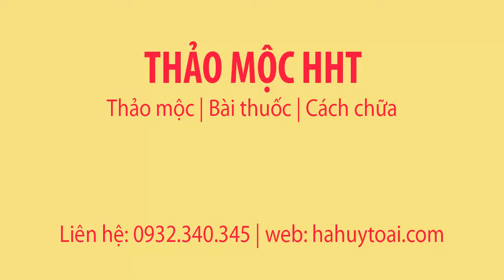CÁT SÂM - TÀI LỆCH - TÁC DỤNG CỦA CÁT SÂM - CÁCH NGÂM RƯỢU CÁT SÂM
Cát sâm có tác dụng rất tốt cho sức khỏe của bạn
Cát sâm là vị thuốc bổ mát, thường dùng trong những trường hợp suy nhược, ho, sốt khát nước, nhức đầu, tiểu tiện khó khăn, có thể dùng độc vị cát sâm hay phối hợp với nhiều vị thuốc khác.
Cát sâm còn có các tên gọi khác: Tài lệch, sâm nam, sâm chuột, ngưu đại lực, sơn liên ngẫu, đại lực thự. Tên khoa học Millettia speciosa Champ. Cát là sắn, vị thuốc giống củ sắn lại có tác dụng bổ do đó có tên cát sâm
Tại nhiều vùng cát sâm được coi như là một vị thuốc bổ mát, do đó mới có tên sâm. Thường dùng trong những trường hợp suy nhược, ho, sốt khát nước, nhức đầu, tiểu tiện khó khăn, dùng riêng hay phối hợp nhiều vị thuốc khác dưới dạng sắc. Mỗi ngày dùng 10 đến 20 g có thể dùng tới 40 g
Nhân dân các tỉnh miền nam Trung Quốc (Quảng Đông, Quảng Tây) cũng dùng làm thuốc chữa đau nhức thấp khớp, đau lưng, viêm gan mãn tính, ho. Ngày uống 40 đến 80gam dưới dạng thuốc sắc.